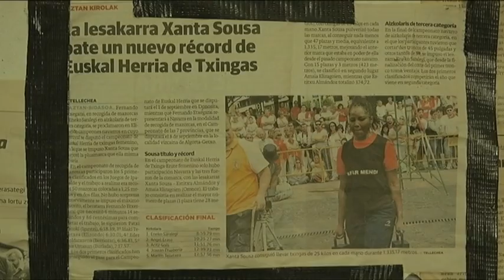El Conquistour - Conoce a los miembros del equipo de Baztan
Conoce a los miembros del equipo de Baztan.

Unai Bertiz, Xanta de Aguero, Iñigo Ruiz, Juan Mari Apeztegieta y Carlos Goñi completan el equipo que retará a los ganadores de 'El Conquis'.

 Los 'Coatíes' de estarán capitaneados por Patxi Larretxea.